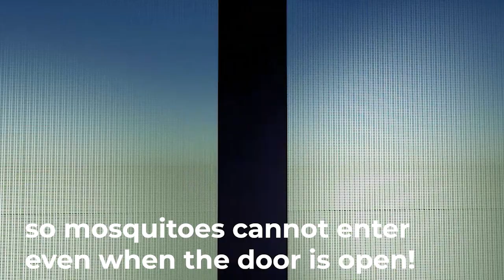How Does the Magic Mosquito Net work?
Lifekrafts features of door mosquito net